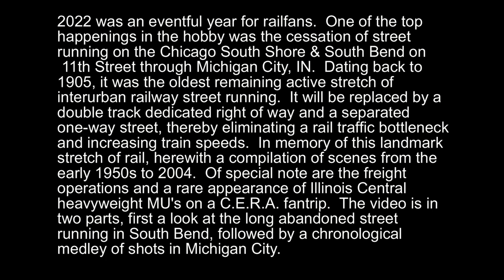CSS&SB: Street Running on the South Shore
2022 was an eventful year for railfans, and in retrospect at year's end, one of the2022's key events was the cessation of street running on the South Shore in Michigan City IN.  Unusually, the track is being retained and upgraded to double track, rather than the line being rerouted or abandoned as was the case in many other long gone stretches of street running.  Instead, the road surface will be reduced to one lane one-way only, and the balance of the width given to dedicated double track right of way.  21 grade crossings will also be eliminated.  This will remove a single track bottleneck and enable higher speeds, thus improving operations overall.  With all this in mind, I decided to take a look back in film and video at the South Shore's street operations, both in South Bend (long abandoned) and Michigan City.  The wonky shot with the Geeps was at the end of a reel and damaged.  I stitched together the usable frames the best I could, as it was the only available footage of Geeps running the street in the daytime.
Sounds were added to silent film from my video library, and the video was from an evening visit on the way to Missabe country.   If I have made any errors in sorting footage to either city, my apologies, as I took my best guess based on Street View and the age of the film.